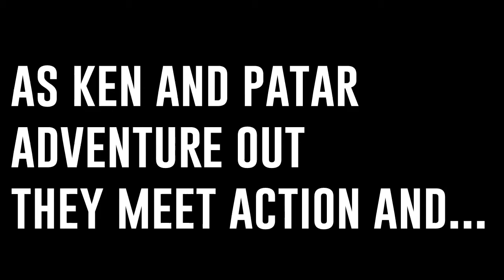Minecraft I FOUND BALDIS BASICS ..... Yeeeeeee TOP NEWS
We welcome everyone on our channel. Sit comfortably and enjoy the new adventures in MineCraft !!!